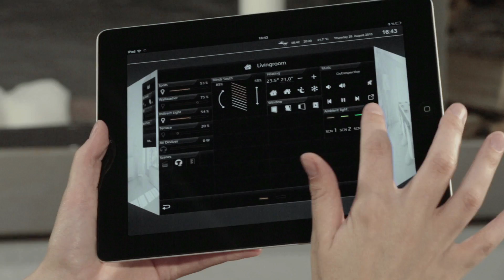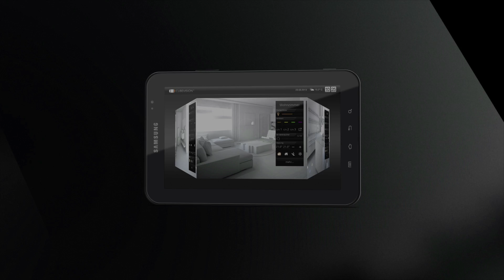CUBEVISION KNX EnOcean Visualisierung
Gebäudevisualisierung neu gedacht:
Eine Visualisierung die nicht nur optisch sondern auch technisch beeindruckend ist.
Diese Visualisierung überzeugt durch neuartige und kinderleichte Bedienkonzepte.
Die einzigartige Favoriten-Funktion merkt sich, was Ihnen wichtig ist und sortiert die Funktionen nach Priorität.
Der "Extended Element View" verschafft klare Übersichten und Dank der Quick Navigation können Räume in Sekundenschnelle gewechselt werden.
Dabei erstellt sich diese Visualisierung nahezu automatisch und das Geräteunabhängig.